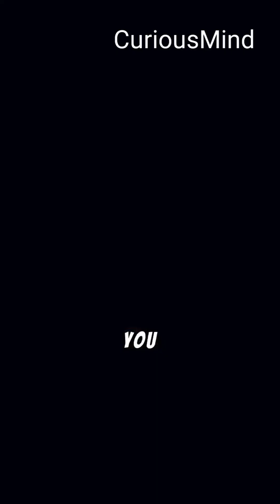The Human Evolution That Will Create Future Superhumans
Discover why humans in the future will be nothing like today in this video on space exploration and technology. Learn how the universe began from nothing and how humans can survive and thrive in the future!
Why Humans in the Future Will be Nothing like Today?
in the video- humans are space orcs & future will be different with different things will come. in future humans will  develop 5 things like stopped aging & humans live to another planets like mars & other planets & humans will develop faster than light of speed but really are those things will happen  & humans will survive more than 1 Billion years